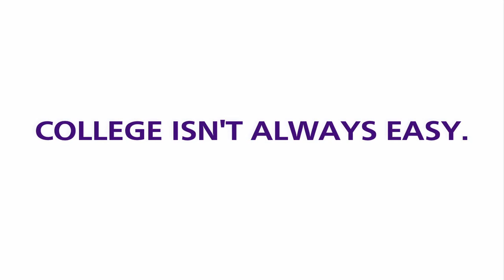Be A Skyhawk - Dig In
College isn't always easy. But if you find your workload piling up... and up... and up... Stonehill has everything you'll need to dig out. Watch to see how Dan digs through all of his homework!